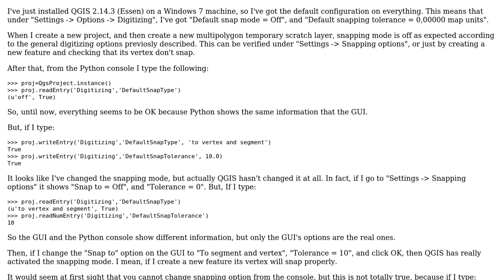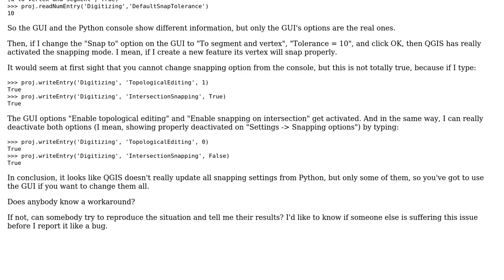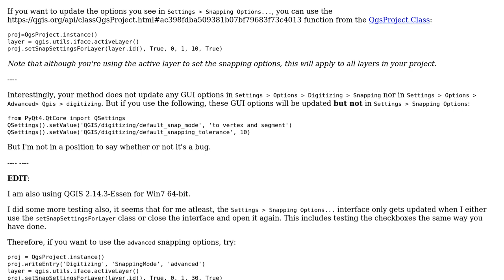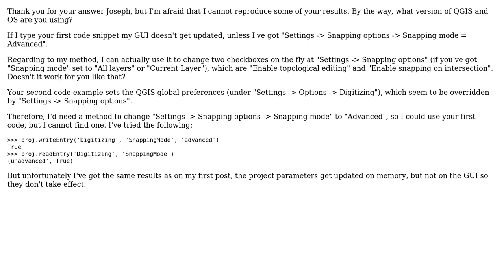GIS: QGIS doesn't update some snapping options from Python (2 Solutions!!)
GIS: QGIS doesn't update some snapping options from Python

With thanks & praise to God, and with thanks to the many people who have made this project possible! You are responsible for your own actions.